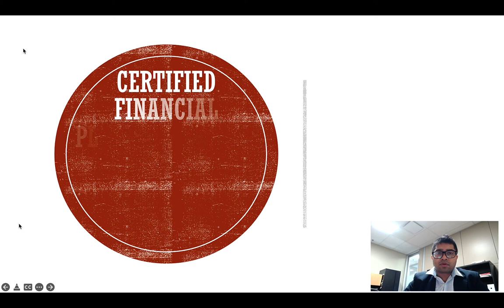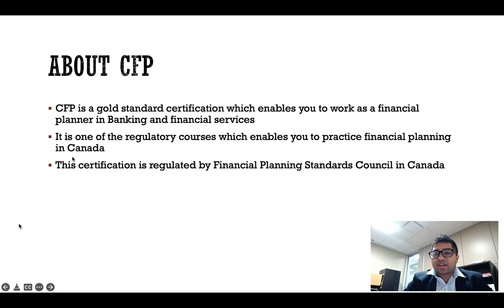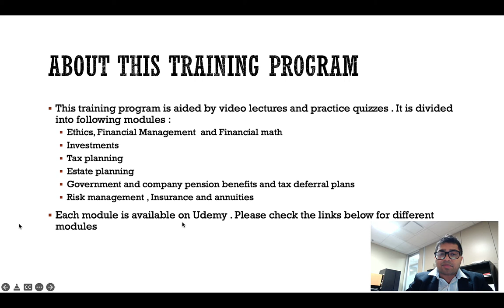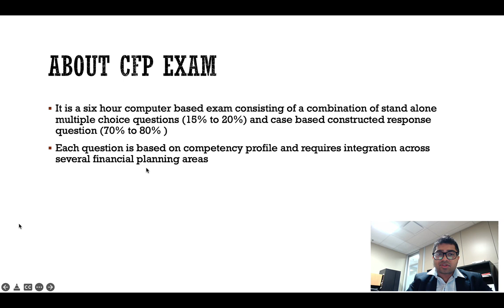CFP Course Introduction .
This course helps you to prepares for the Certified Financial planner Exam conducted by FP Canada .

CFP Certification is the world’s most recognized financial planning designation and is considered the ‘gold standard’ for the profession. CFP professionals have demonstrated the knowledge, skills, experience, and ethics to examine their clients’ entire financial picture, at the highest level of complexity required of the profession.

The CFP examination is a six-hour, computer-based exam consisting of a combination of stand-alone, multiple-choice (20%-30%), and case-based constructed-response (70%-80%) questions. The test specifications are published in the FP Canada Blueprint: CFP Examination. Each question on the exam focuses on specific elements of the FP Canada Standards Council™ Competency Profile and integrates several financial planning areas. The CFP exam is administered three times a year and is available in English and French.

We would be covering topics like :

Advising in the Financial Services Industry

The Financial Planning Process

Budgeting and Borrowing

Taxes, Investments, Retirement and Wills

Risk Management and Life Insurance

Financial Planning in Canada

The Six Steps of the Financial Planning Process

Net Worth Planning and General Strategies to Manage Credit

Financial Planning and Mortgages

Investment and Tax Planning

Retirement Planning and Insurance

Estate Planning & Family Law

Financial Planning for Small Business

In this course we would be covering topics that are tested in different exams like

1. Financial Planning I (FP I) course conducted by Canadian Securities Institute (CSI)

2. Financial Planning II (FPII) course conducted by Canadian Securities Institute (CSI)

3. Applied Financial Planning (AFP) Certification Examination conducted by Canadian Securities Institute (CSI)

4. Certified Financial planning (CFP) certification examination conducted by Financial Planning Standards Council

This course would also be helpful if you are taking personal financial planning course in your under graduation or graduation or you are working in financial services industry in Canada